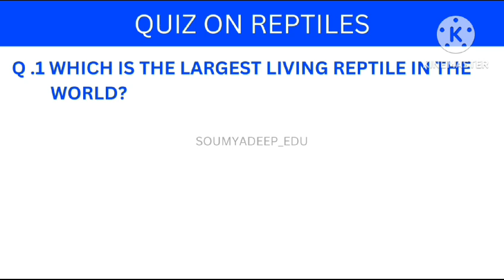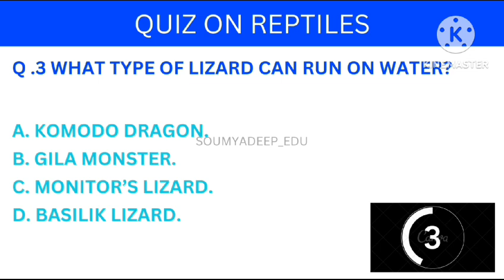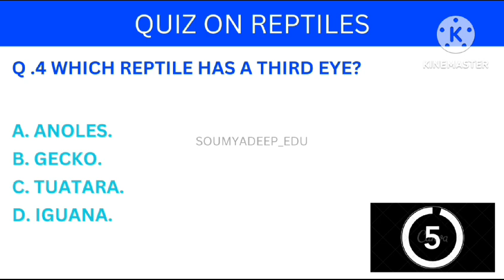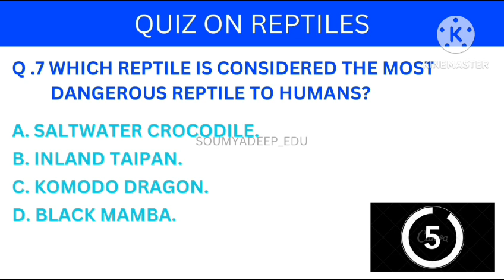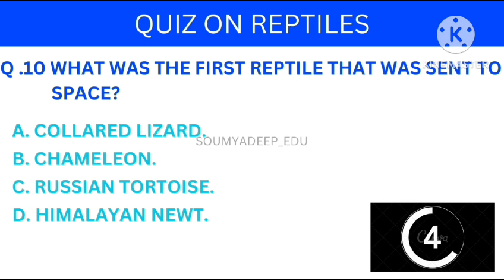Quiz on Reptiles|Explore the Amazing world of Reptiles by this Quiz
This video is going to be interesting so Watch till the end

Hello Friends
From this channel You can explore the Quiz world  by just learning & watching carefully, you can improve your knowledge by just trying to attempt the quizzes. From this channel you can improve yourself and also prepare for competitive exams.